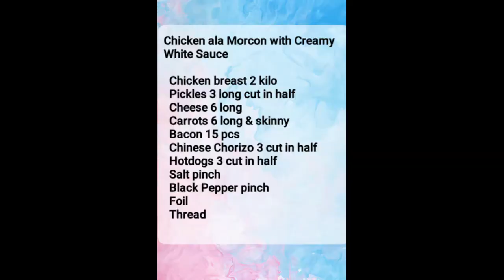# 11 Chicken ala Morcon with Creamy White Sauce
Chicken breast cooked in Morcon styles including some recipes with  Creamy White Sauce. Best with Garlic Bread